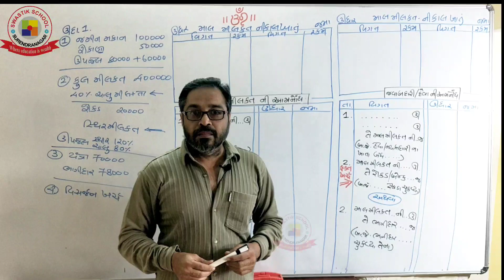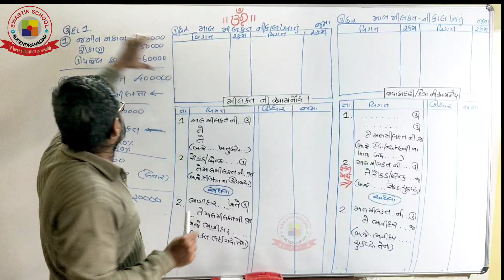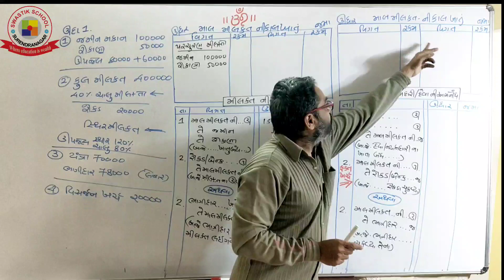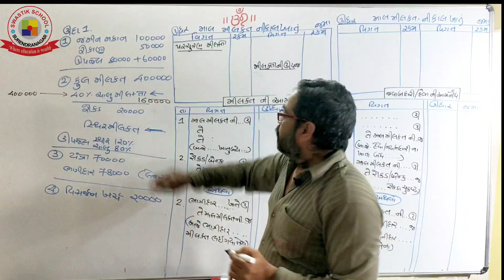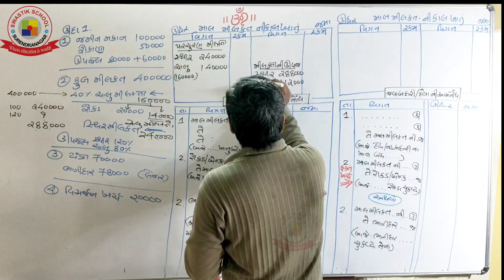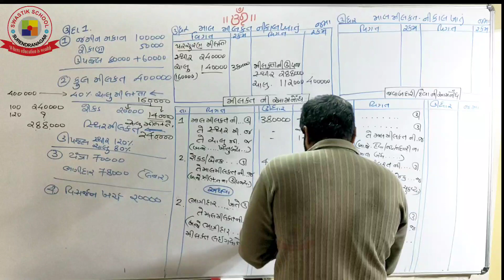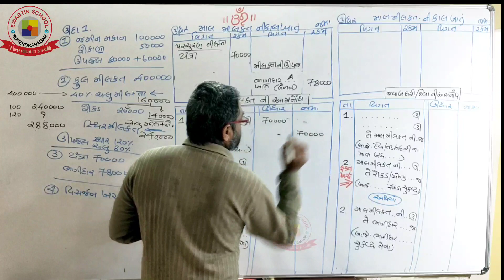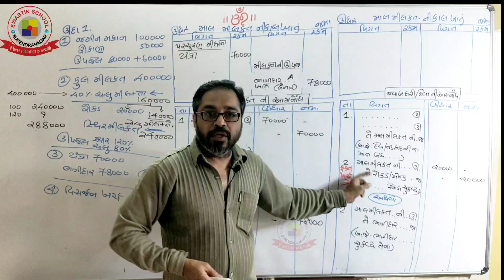સ્વસ્તિક સ્કૂલ || ધોરણ 12 કોમર્સ || એકાઉન્ટ || ભાગ-૨ || ભાગીદારી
સ્વસ્તિક સ્કૂલ દ્વારા વિદ્યાર્થીઓ અર્થપૂર્ણ શિક્ષણ મેળવી શકે તે માટે ધોરણ 12 કોમર્સ ના વિદ્યાર્થીઓ માટે એકાઉન્ટ  વિષય નો વિડીયો અપલોડ કરેલ છે જે અવશ્ય નિહાળવો

આપ નિહાળી રહ્યા છો સ્વસ્તિક સ્કૂલ ની youtube ચેનલ. જેમાં ધોરણ-10 તેમજ ધોરણ 12 સાયન્સમાં તેમજ કોમર્સના વિદ્યાર્થીઓ સ્વસ્તિક સ્કૂલ ના અનુભવી તેમજ શ્રેષ્ઠ શિક્ષકોના  અનુભવનો લાભ મેળવી અભ્યાસમાં સફળતા પ્રાપ્ત કરી શકે તે માટે આ ચૅનલ પર વિડીયો મુકવામાં આવી રહ્યા છે. તમામ વિદ્યાર્થીઓ અને વાલીઓએ youtube ચેનલ ને સબ્સ્ક્રાઇબ કરી તેના રેગ્યુલર અપડેટ મેળવવા માટે નોટીફીકેશન બેલ  પર ક્લિક કરવું સહકારની અપેક્ષા સહ..